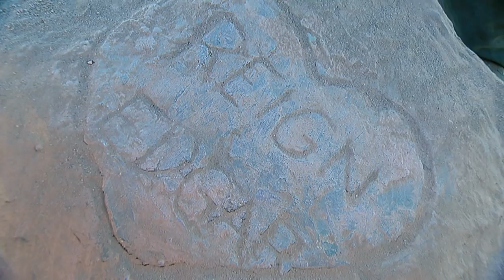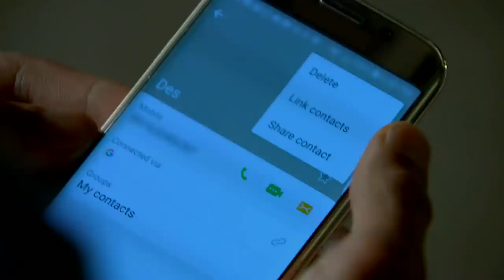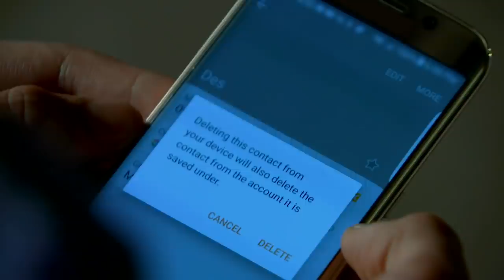Once Again: Full Episode 35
Reign and Edgar fall in love with each other despite being from two different social classes. Reign’s family arranged her marriage with Lukas, an elite bachelor in town. As Edgar and Reign fight for their love, all seem to spiral down into a horrifying end when the two lovers lose their lives. Edgar dies in a fight and Reign in a tragic accident.

In a twist of fate, the two meet each other again after twenty years in a different time and in a different place, and as two different people with both still possessing the same strong love for each other. Through the wonders of reincarnation, Reign now lives in Des and Edgar in Aldrin.